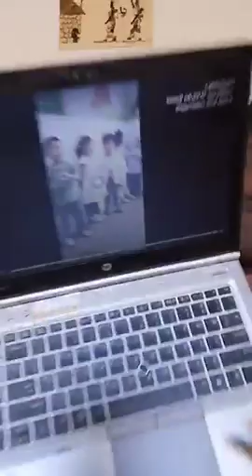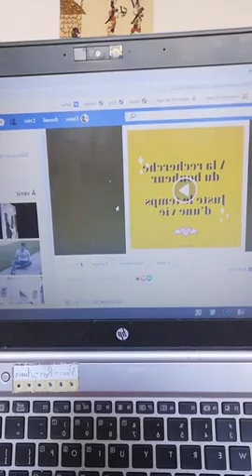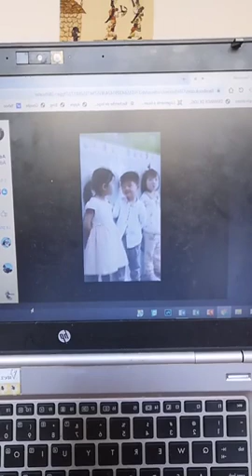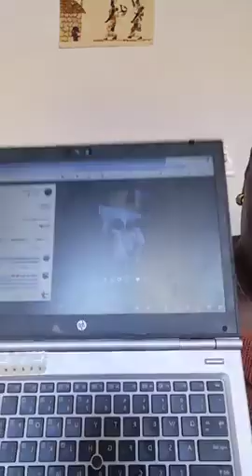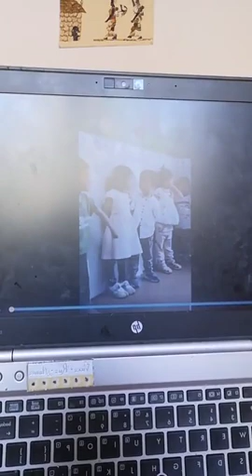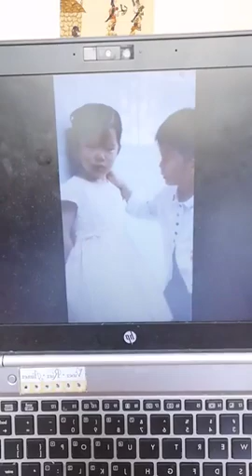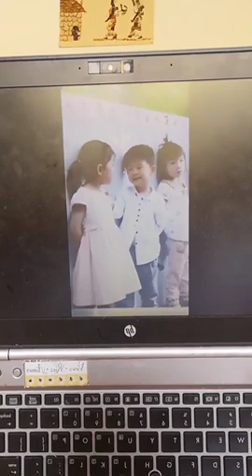L'AMOUR, L'EXPRESSION DE L'ÂME